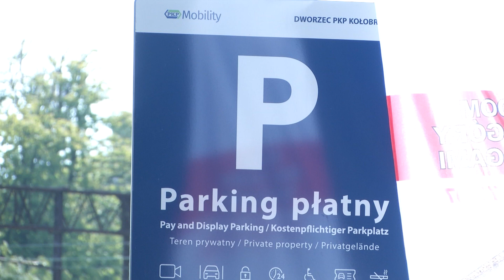ZWRACAJMY UWAGĘ NA OZNAKOWANIE NA PARKINGACH